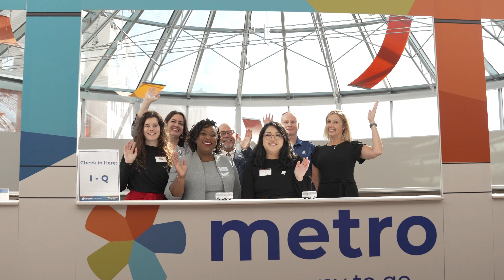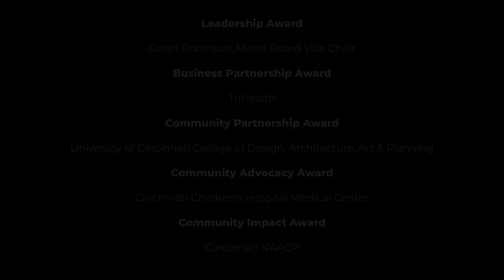State of Metro 2024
As Metro continues to transform public transit in Hamilton County, nearly 400 elected officials, bus riders, business and community leaders, and transit industry decision-makers joined us to celebrate the progress made through the Reinventing Metro plan and the exciting milestones ahead at the State of Metro event last month. During the event, we proudly presented our State of Metro 2024 Awards, recognizing individuals and organizations whose support has been vital to Metro's mission of connecting Hamilton County and celebrating their ongoing partnership.

Leadership Award
Gwen Robinson, Metro Board Vice Chair

Business Partnership Award
TriHealth

Community Partnership Award
University of Cincinnati College of Design, Architecture, Art & Planning

Community Advocacy Award
Cincinnati Children’s Hospital Medical Center

Community Impact Award
Cincinnati NAACP

A special thanks to our premier sponsor, Adsposure, and all other sponsors who contributed to the event’s success.